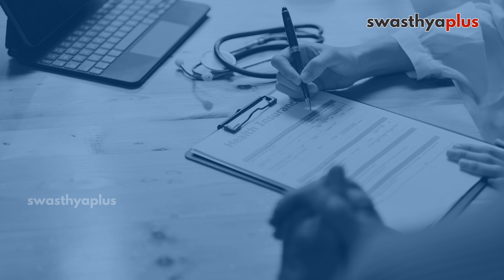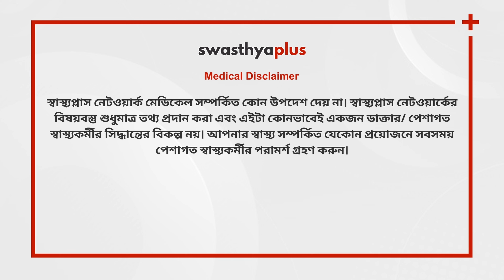শিশুদের মধ্যে হৃদরোগ: কারণ এবং প্রতিরোধ | Heart Disease in Children, in Bangla | Dr Koushik Banerjee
শিশুদের হৃদরোগের মধ্যে রয়েছে হার্টের বিকৃতি যা জন্ম থেকে উপস্থিত থাকে, হার্ট-সম্পর্কিত ভাইরাল সংক্রমণ এবং এমনকি হৃদরোগ যা পরে শৈশবকালে অবস্থা বা জিনগত ব্যাধিগুলির ফলে বিকাশ লাভ করে। শিশুদের মধ্যে হৃদরোগ কীভাবে সনাক্ত করা হয়? আসুন জেনে নেওয়া যাক ডাঃ কৌশিক ব্যানার্জি, কার্ডিওলজিস্ট ।

এই ভিডিওতে,

শিশুদের মধ্যে সাধারণ হৃদরোগ গুলি কী কী? (0:00)
শিশুদের মধ্যে হৃদরোগের সাধারণ লক্ষণগুলি কী কী? (0:56)
এই রোগগুলি কীভাবে নির্ণয় করা হয়? (3:14)
কিভাবে প্রতিরোধ করা যায় এই রোগগুলো? (4:26)
শিশুদের হৃদরোগের চিকিৎসা কিভাবে করবেন? (6:24)

Heart disease in children can be caused by genetic factors, infections, or other medical conditions. What are the types of heart diseases in children? How to diagnose it early? let us know from Dr Koushik Banerjee, a Cardiologist.

Types of Heart Disease in Children, in Bangla (0:00)
Symptoms of Heart Disease in Children, in Bangla (0:56)
Diagnosis of Heart Disease in Children, in Bangla (3:14)
Prevention of Heart Disease in Children, in Bangla (4:26)
Treatment of Heart Disease in Children, in Bangla (6:24)